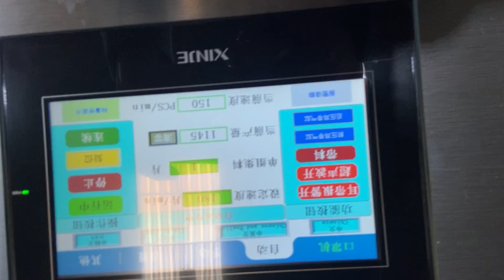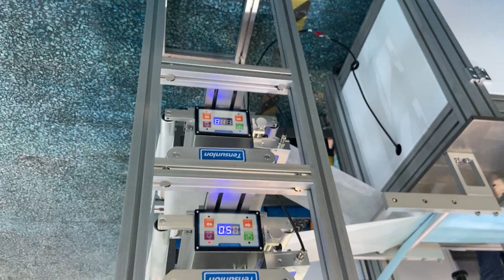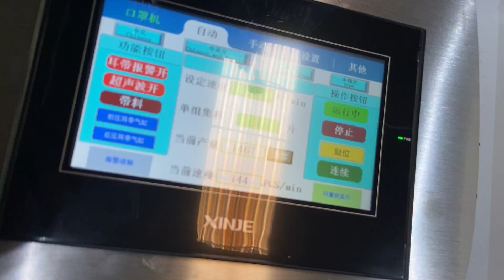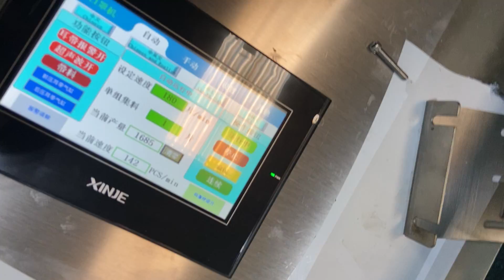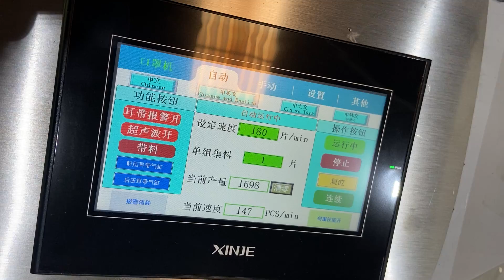1+13ply mask machine with ear loop folding device corrector device shafts high quality